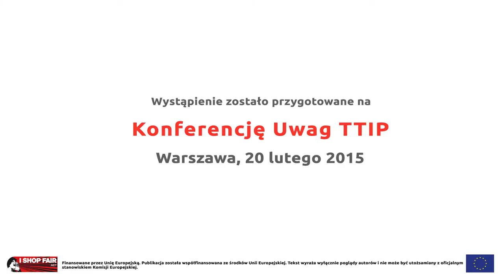Uwaga TTIP - wystąpienie europosłanki Lidii Geringer de Oedenberg na konferencji Uwaga TTIP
Uwaga TTIP - wystąpienie europosłanki Lidii Geringer na konferencji Uwaga TTIP